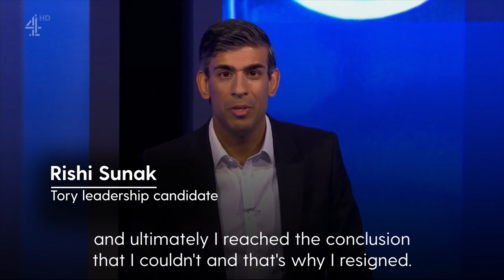Tory leadership candidates are questioned on whether Boris Johnson is honest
During the Channel 4 leadership debate, the five Tory leadership candidates were asked to give a yes/no answer on whether Boris Johnson was honest.